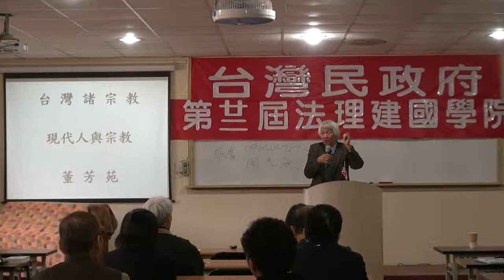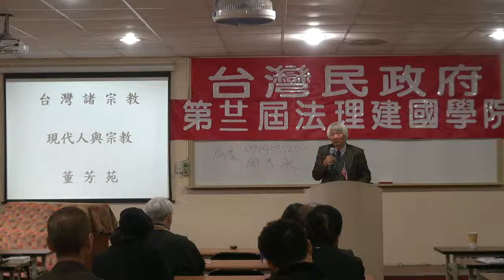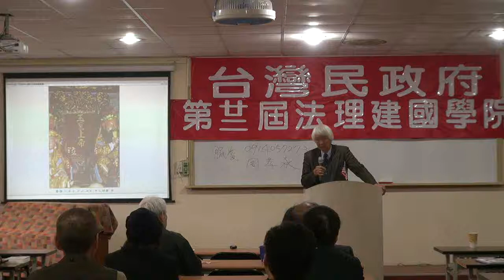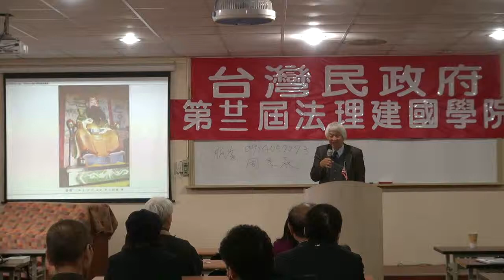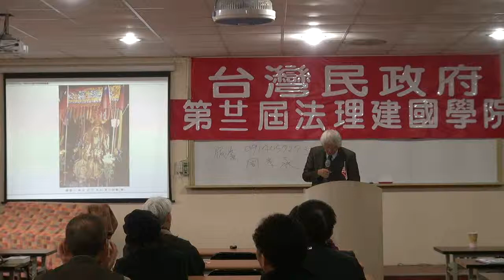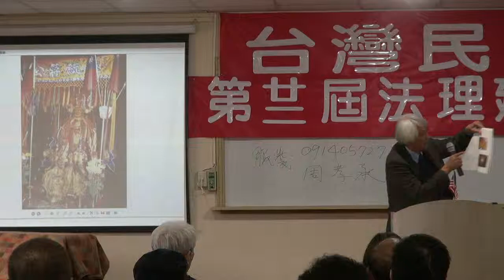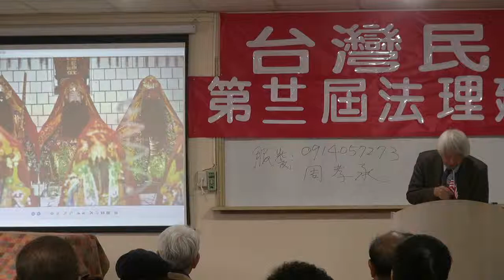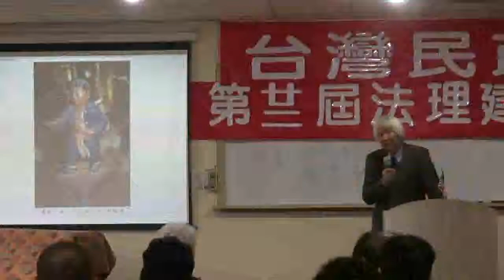111217-5-台灣諸宗教-董芳苑-台灣民政府第二十二屆法理建國學院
台灣諸宗教-董芳苑-台灣民政府第二十二屆法理建國學院